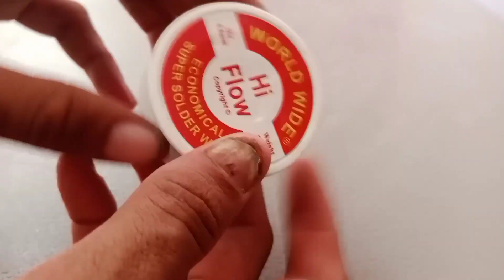how to make free energy generator at home with magnet